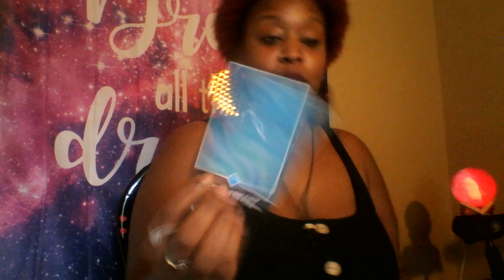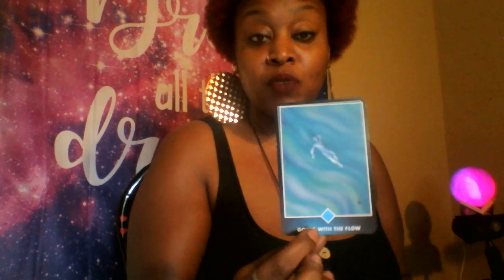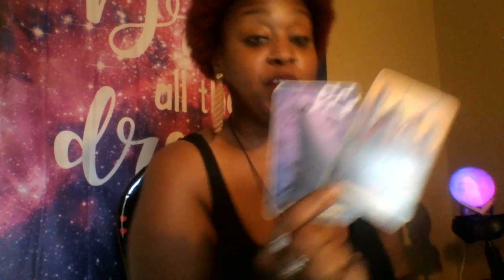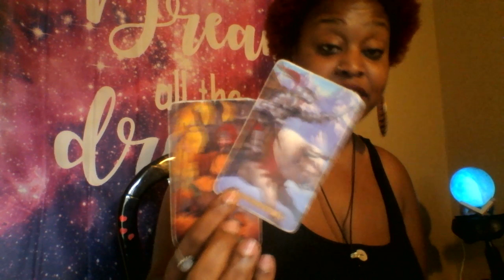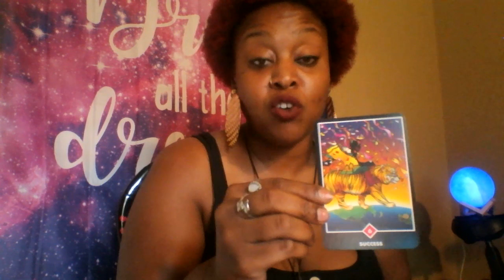Taurus 🌌Divine Intervention Mid July 2019